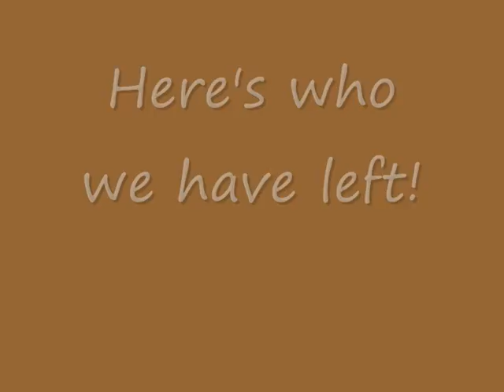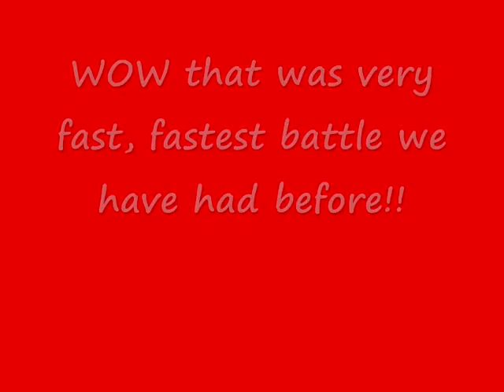Robot Arena 2 Semi-final and the final series 6 Mini Mayhem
Semi-final and final of Series 6 Mini Mayhem